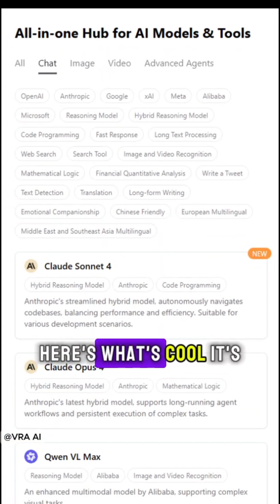I Tested Global GPT – Here's What I Found!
🔍 Global GPT Review – Is This the Best AI Translator in 2025? 🌍

Global GPT
AI translation tool
best AI translator 2025
AI language tool
multilingual AI
language barrier AI
AI for students
AI for content creators
GPT tool review
Global GPT pros and cons
ChatGPT alternative
AI tool comparison
voice translation AI
Global GPT features
new AI tools 2025
language learning with AI
real-time AI translator
AI for global teams
AI app review
smart AI translator